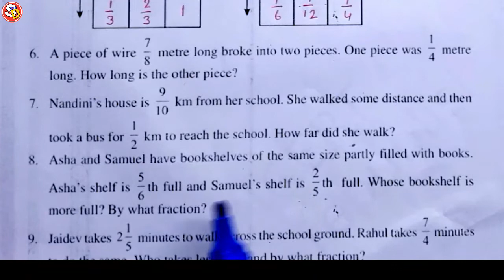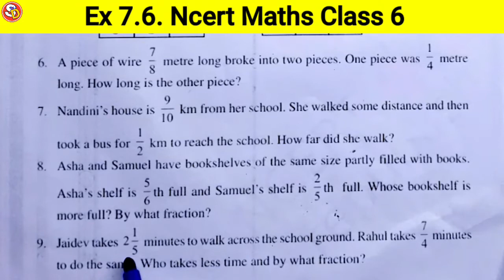Q (8 & 9) Ex 7.6 Ncert Maths Solution Class 6 Saraswati Shishu Vidya Mandir सरस्वती विद्या मंदिर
नमस्कार